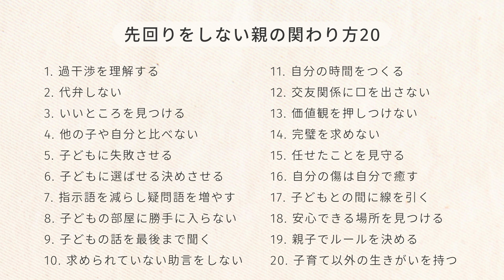「私って過干渉!?」先回りをしない親の関わり方20選